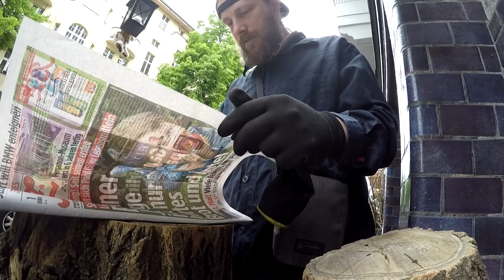W 19 0217 ist da, Hamburgs Herrausforderung, Das Tretlager sitzt fest also runterflexen Vlog # 740